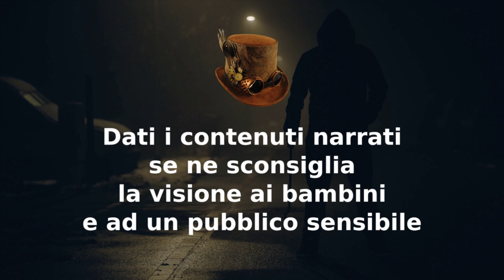Amici per sempre - CreepyPasta ITA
00:00 Disclaimer
00:38 Amici per Sempre